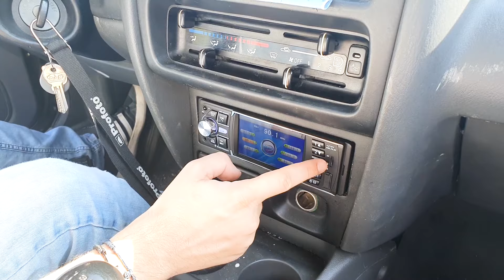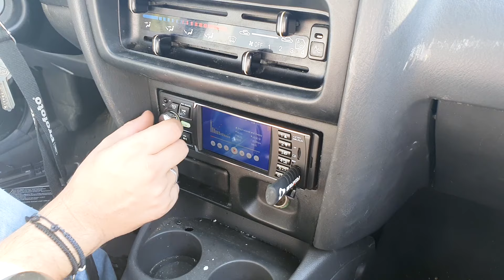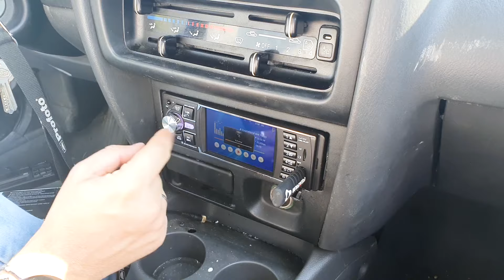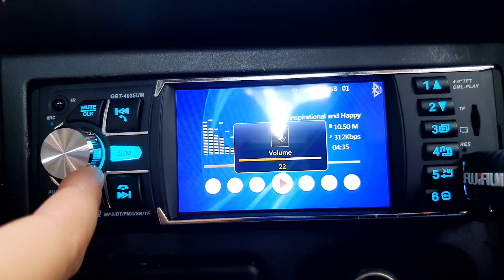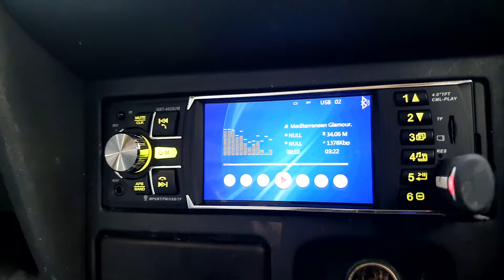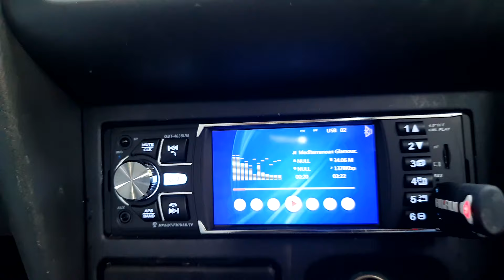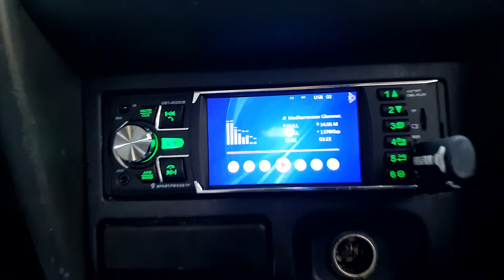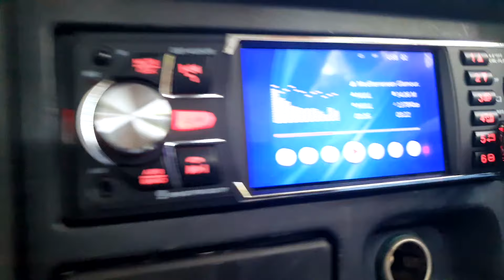4,1 Инчов MP5 Радио Плейър за Кола с SD карта #02627 | 4Sales.bg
ИНОВАТИВНО РЕШЕНИЕ В СВЕТА НА АВТОМОБИЛНИТЕ АКСЕСОАРИ
Случва се да пътувате в автомобил, без да ви се налага да шофирате, пътят да е монотонен и отегчаващ. Гледката е скучна и ви е досадно, предстои ви дълго пътуване без каквото и да било разнообразие. На помощ тук идва едно истинско съкровище в областта на съвременните технологични достижения – а именно радио съчетано с МР5 плейър за кола.

Притежавайки този МР5, възможностите ви за развлечение в автомобила се увеличават неколкократно. Снабдени с дистанционното, вие можете да прескачате през различни радиостанции. Ако пък нямате обхват, можете да свържете телефона или флашката си към плеъра и да избирате съответстващата на настроението ви музика.

Но МР5-та имат и други приложения – избирате някой филм и с помощта на дисплейчето го гледате с часове – понякога се налага дълго чакане в колата. Ако и това ви отегчи – играйте с джойстика на някоя от телефонните игри. Освен че е многофункционално, това устройство е и достъпно за средностатистическия клиент. Корпусът на МР5- радио- плейър за кола е изчистен и дизайнерски решен.

А ако батерията на смартфона е паднала, то това чудесно приложение към колата ще разреши проблема и то с бързо зареждане.

ТЕХНИЧЕСКИ ПАРАМЕТРИ :
Bluetooth MP5 плейър;
Материал: висококачесвена пластмаса;
Bluetooth повикване и музикална функция;
In Функцията за изключване на захранването при всяко състояние;
Максимална изходна мощност 4 * 50 W;
Вграден FM радио тунер, автоматично търсене и запаметяване;
EQ контрол на звука, стерео, ляв и десен канал;
SD Поддържа SD карта, възпроизвеждане на U диск;
Работно напрежение: DC12V.